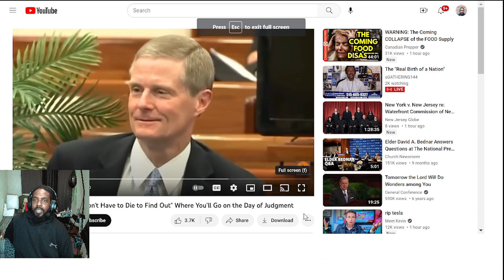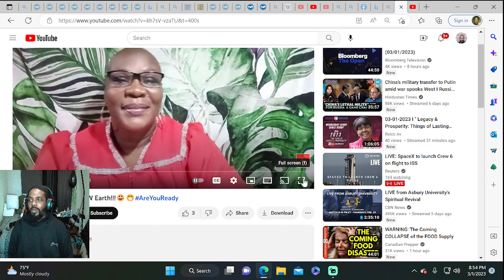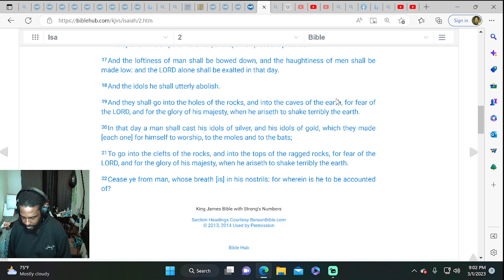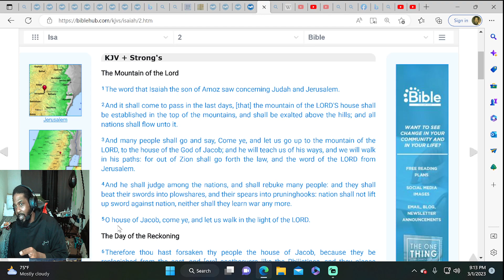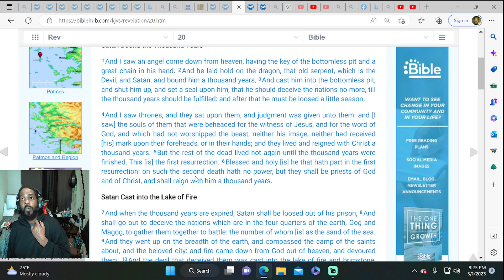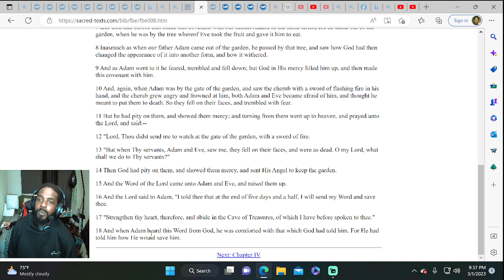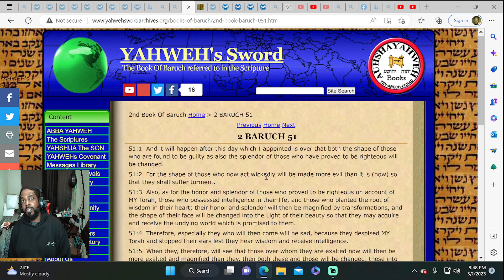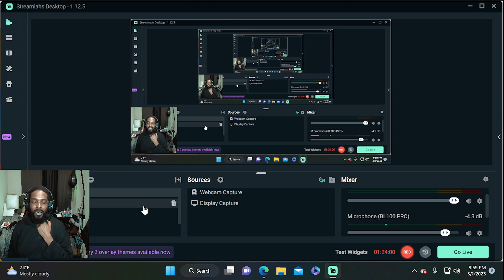Elder Bednar Says (Reaction) A New Heaven and New Earth (Breakdown)